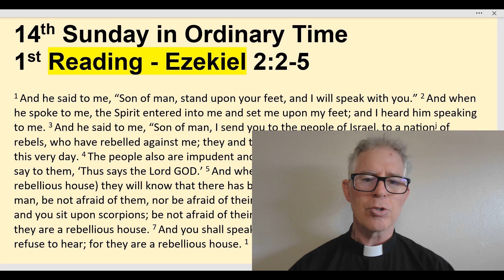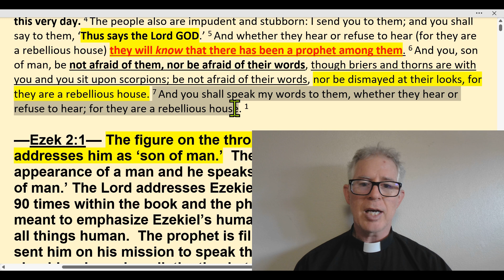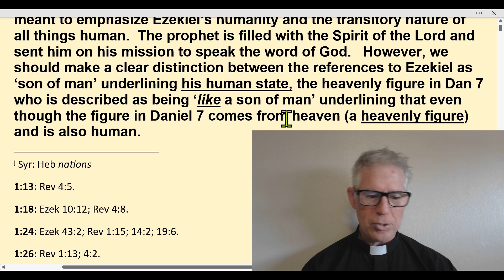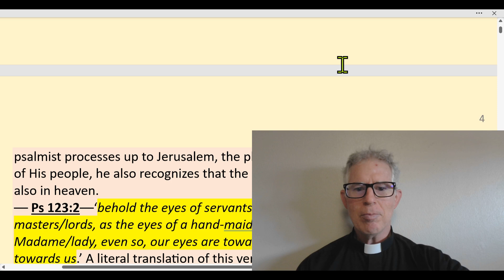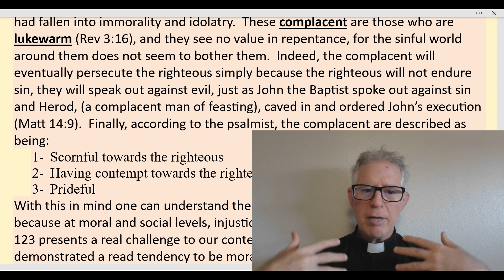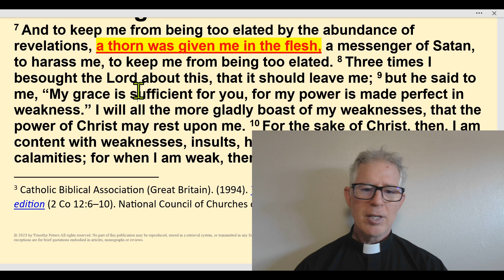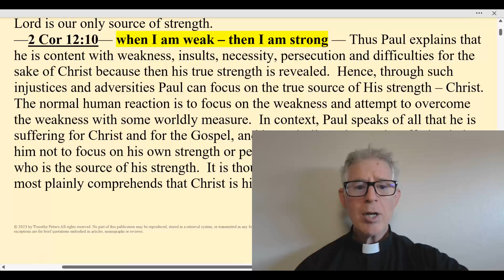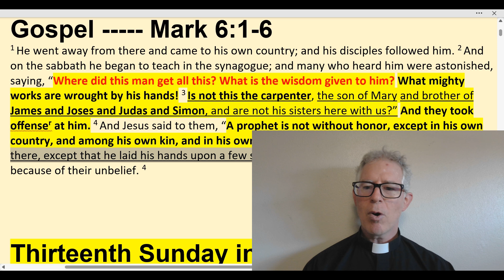14th Sunday of Ordinary Time: The Sunday Readings Explained, Year B, Fr. Tim Peters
Catholic Bible Study, The Sunday Readings explained, the 14th Sunday in Ordinary Time, Year B. Readings for Catholic Mass.